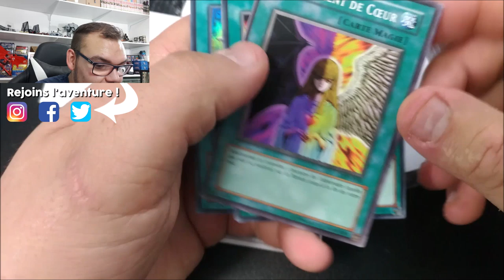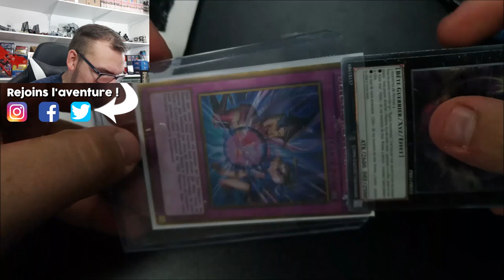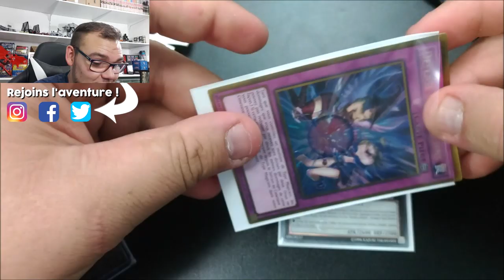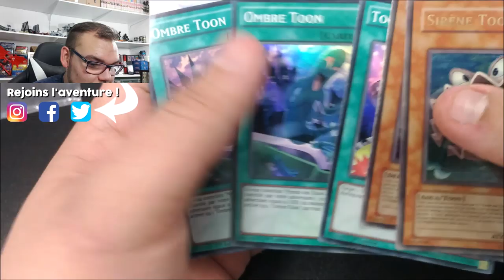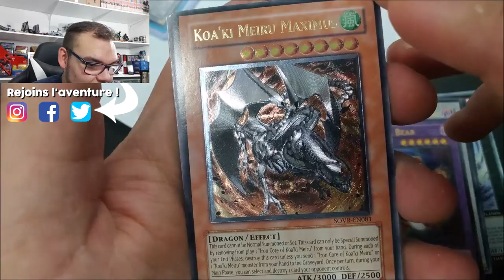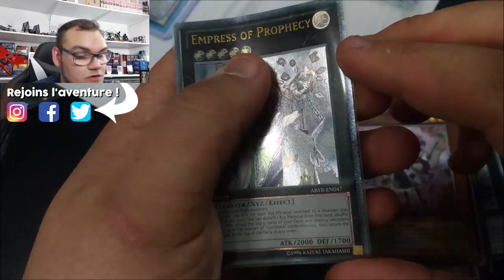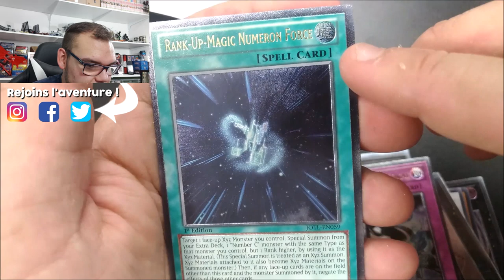CES DEUX ENVELOPPES SONT EXCEPTIONNELLES !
Vidéo (peut-être) un peu naze (vous avez le droit de le penser) ou j'ouvre simplement deux enveloppes, mais croyez-moi (la aussi vous faites ce que vous voulez) pas n'importe qu'elles enveloppe !

Merci à Kévin pour ce cadeaux, merci à la communauté d'être aussi exceptionnelle !

► 12919577